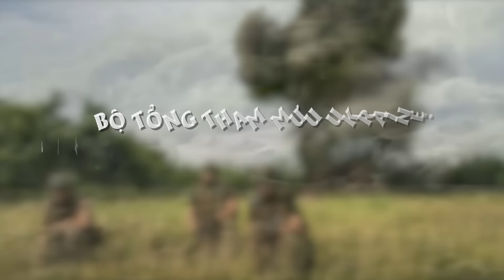Chiến sự 1/9: Loạt cứ điểm Pokrovsk, Kurakhovsky và Kupyansk rất căng! - Nâng Tầm Kiến Thức